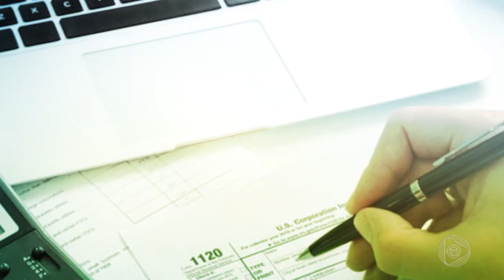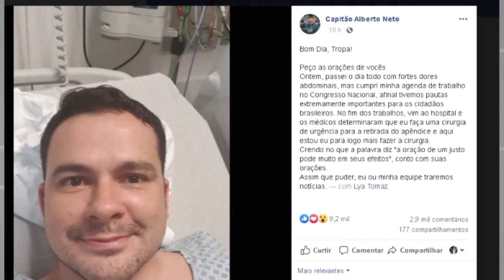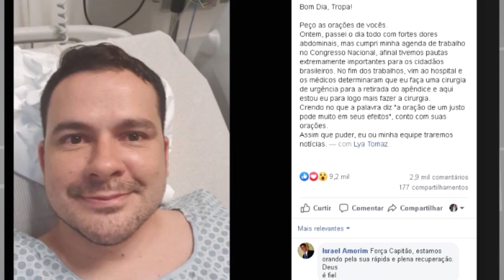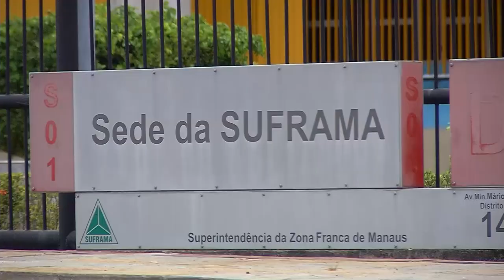Jornal Em Tempo (05.12.2019) 1º Bloco